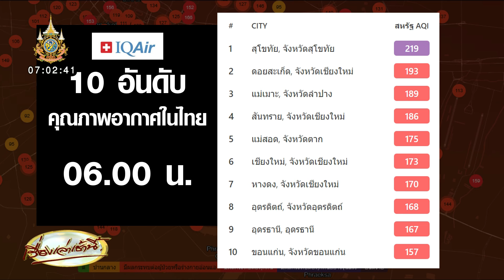หายใจกันยังไง! เชียงใหม่ค่าฝุ่นติดอันดับ 2 โลก 'สุโขทัย' สาหัสโซนสีม่วง วัดได้ 219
วันนี้ (7 มี.ค. 67) เวลา 06.00 น. เชียงใหม่ติดอัน 2 ของโลก เมืองคุณภาพอากาศแย่ โดยวัดได้ 173 AQI

เมืองที่มี ดัชนีคุณภาพอากาศ (AQI) และมลพิษทางอากาศ PM2.5 มากที่สุด 10 อันดับแรก ของประเทศไทย เมื่อเวลา 06.00 น. วันที่ 7 มี.ค. 67 มีดังนี้

1. สุโขทัย, จังหวัดสุโขทัย 219
2. ดอยสะเก็ด, จังหวัดเชียงใหม่ 193
3. แม่เมาะ, จังหวัดลำปาง 189
4. สันทราย, จังหวัดเชียงใหม่ 186
5. แม่สอด, จังหวัดตาก 175
6. เชียงใหม่, จังหวัดเชียงใหม่ 173
7. หางดง, จังหวัดเชียงใหม่ 170
8. อุตรดิตถ์, จังหวัดอุตรดิตถ์ 168
9. อุดรธานี, อุดรธานี 167
10. ขอนแก่น, จังหวัดขอนแก่น 157